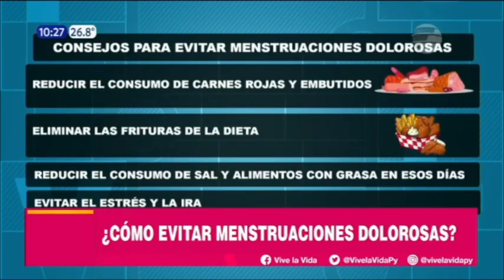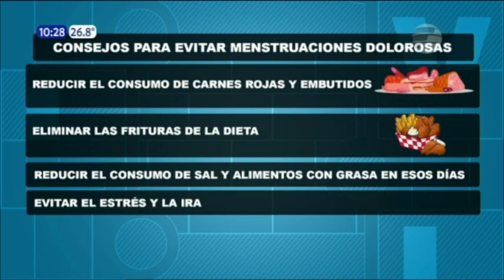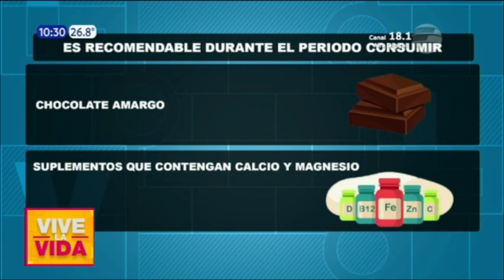Consejos para aliviar los dolores menstruales | Ginecología en VLV | Dra. Susan Contreras